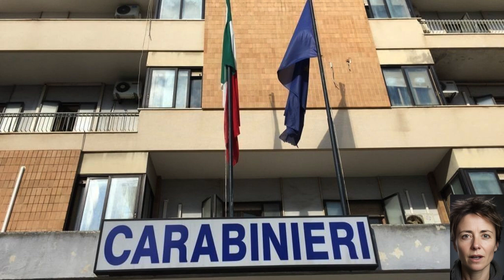Lecce: Maurizio Siviero esce di casa e sparisce nel nulla